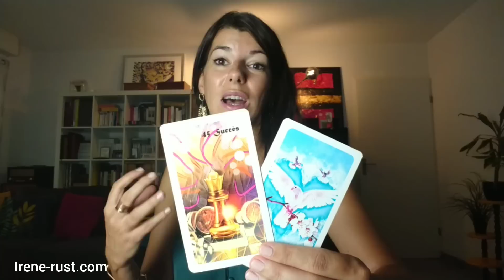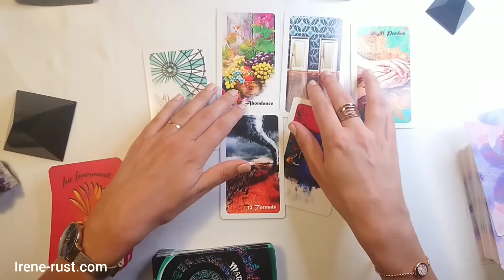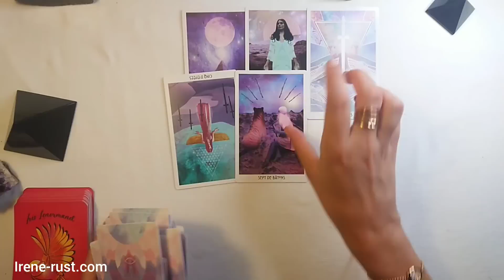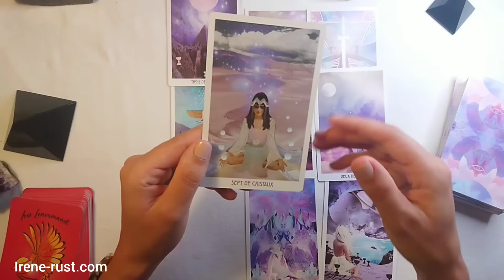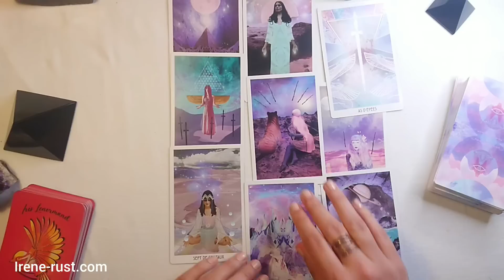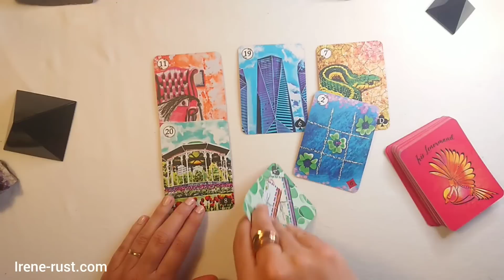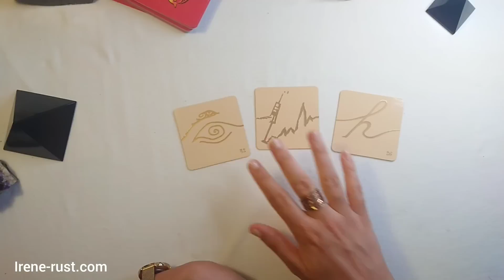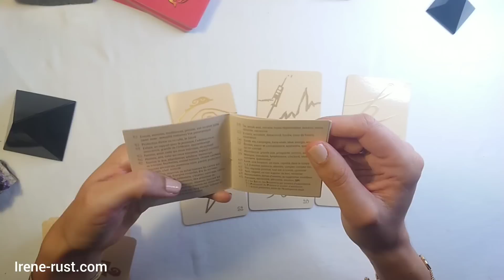Une libération, vous êtes aidé par l'au delà ~ Tirage du jour et sentimental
Retrouvez les énergies intuitives du moment :)

Cette guidance  intuitive, je laisse parler mon intuition.
Je ne sais jamais en avance quel domaine ressortira dans ce tirage.